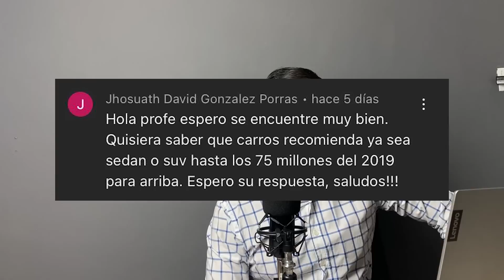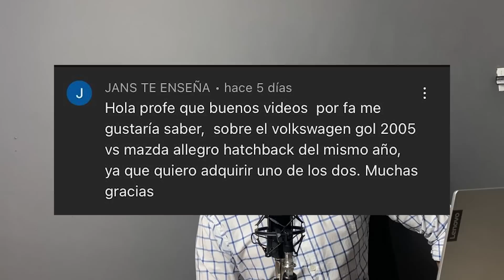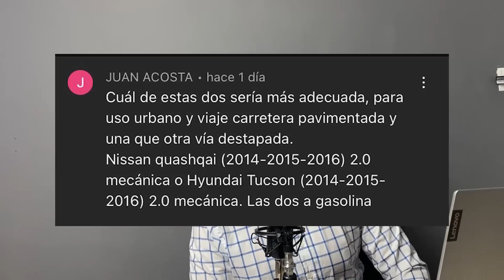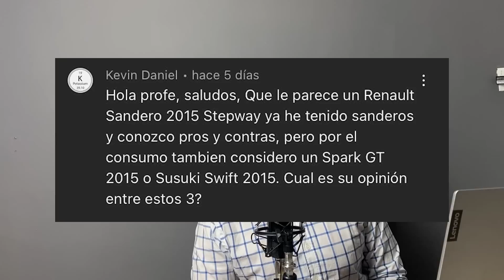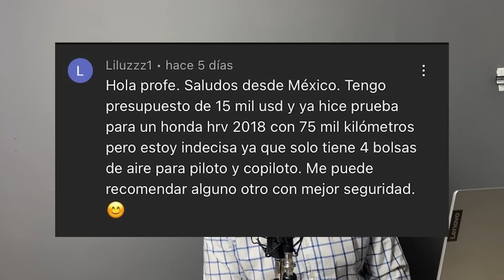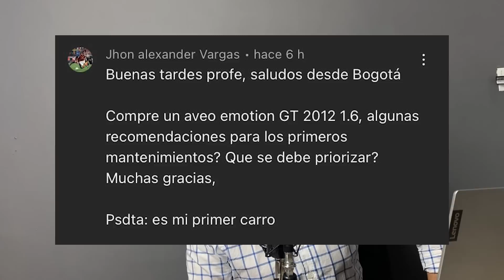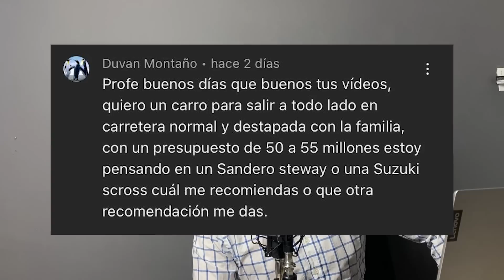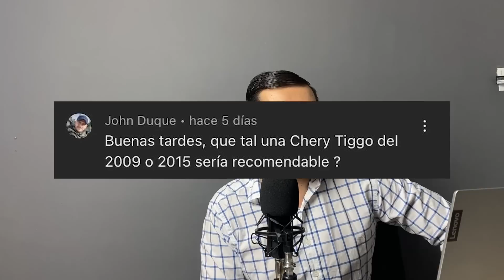🔥QUE CARRO USADO COMPRAR?🔥SPARK GT Ò SUZUKI SWIFT?🔥CUAL ES MEJOR🔥AutoLatino🔥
usados
autos usados
carros usados
automoviles baratos
automoviles economicos